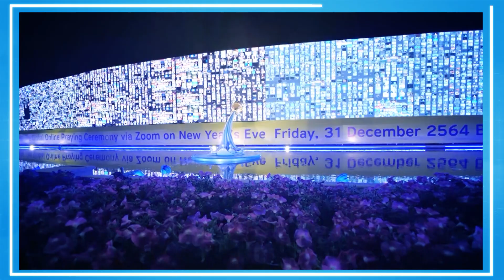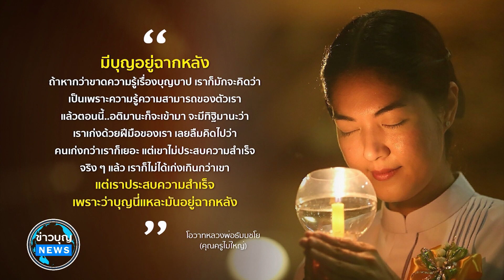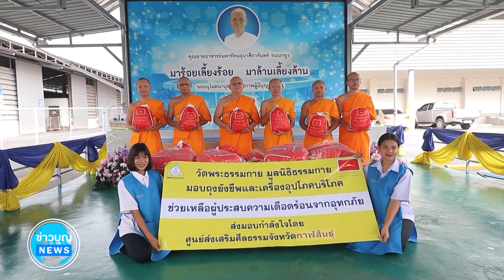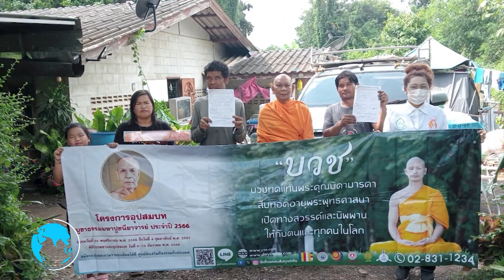ข่าว Boon News 16 ต.ค. 2566